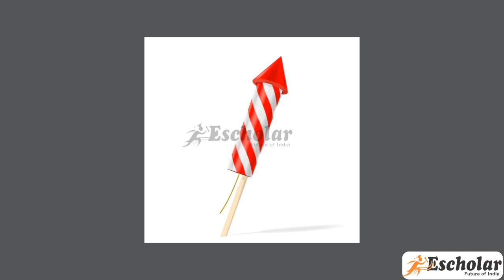5th Std Stateboard EVS Chapter 1 - Our Earth and our solar system - Topic 4 - India’s space missions